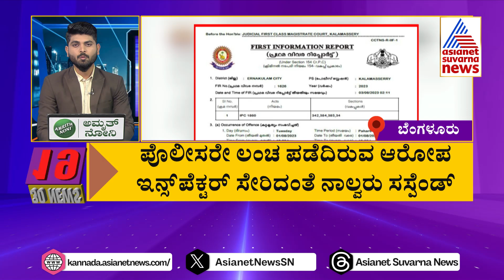Suvarna News Headlines (Part-2) | Suvarna Top 30 News | Kannada News | Breaking News Today